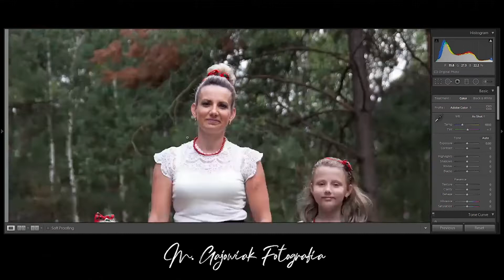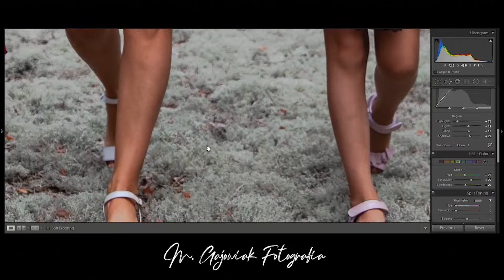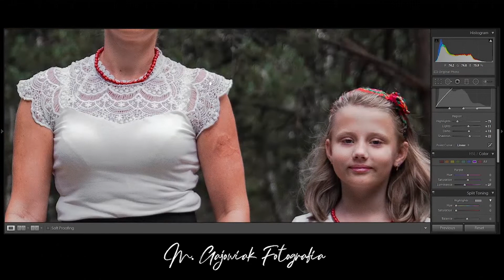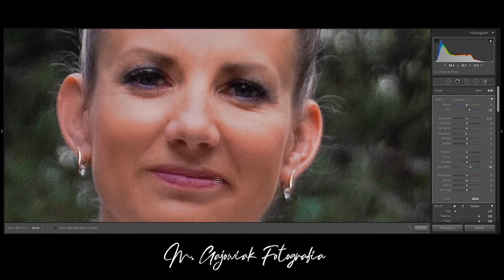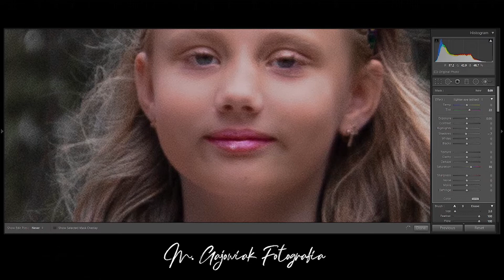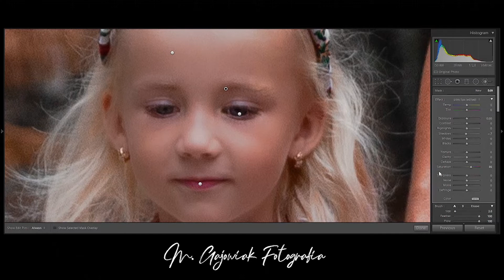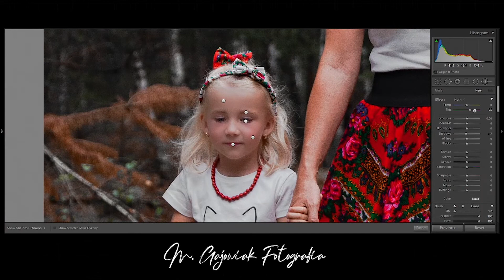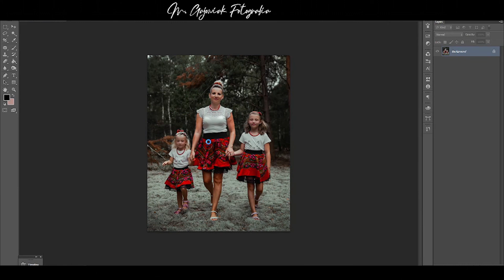PHOTO EDITING WORKFLOW #7 | M. Gajowiak Fotografia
Hey!
I had the pleasure to photograph this lovely family, I have to admit that the girls were a delight to work with